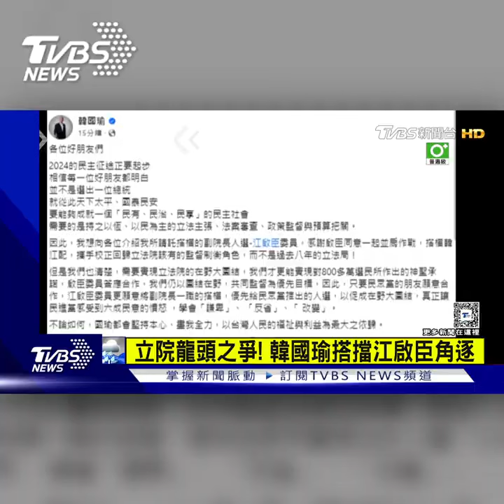韓國瑜組「韓江配」戰國會龍頭 江啟臣:若藍白合願退讓｜TVBS新聞@TVBSNEWS01